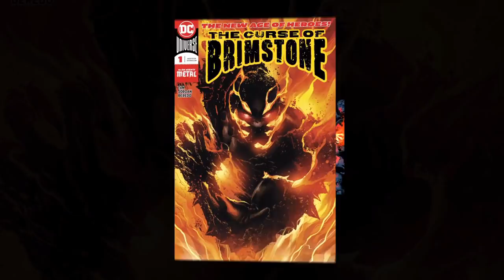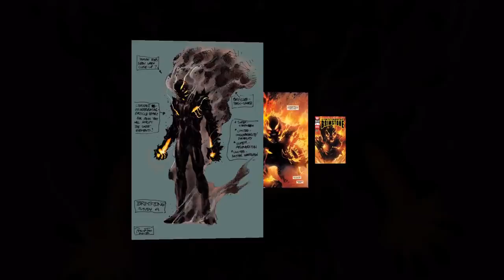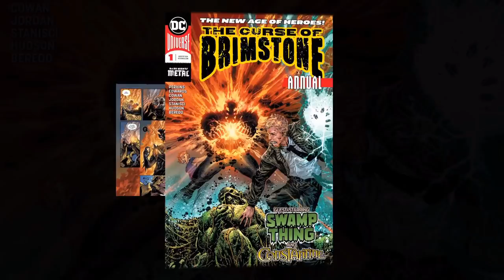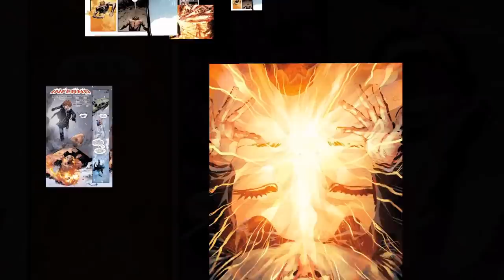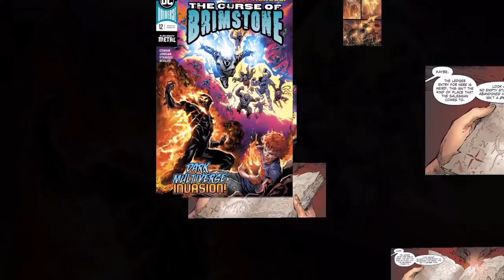Who is DC Comics' Brimstone? "Everything Burns"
This video explores the abilities, powers, and origin of the DC Comics character "Brimstone" Joseph Chamberlain. From Joe having a frugal upbringing with his dad Darren and sister Annie in a declining coal mining town named York Hills, being tricked into becoming a powerful yet destructive agent of the Dark Multiverse being named The Salesman, gaining a near limitless range of pyrokinetic and Elemental Fire superpowers when he transforms into Brimstone, increasingly struggling with the dark aspects of his personality the more he changes into this superpowered form to contend with villains like The Hound and even heroes like Doctor Fate, to many adventures with his sister to prevent catastrophe and reverse his curse using the Saleman's Ledger; Let's take a look at this Elemental-powered DC anti-hero, and the most powerful pyrokinetic human in the DC Universe. This includes a short, canon character biography and my own opinionated "Sage Rating," which I use to give ratings of comic book and science fiction characters.